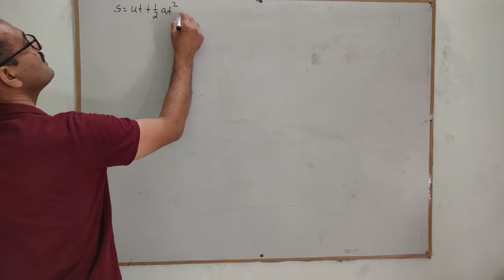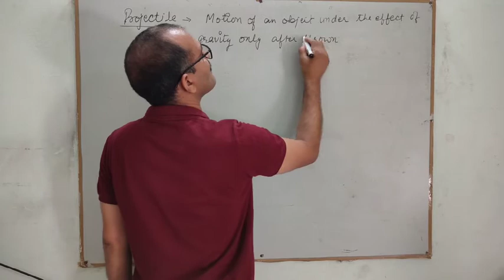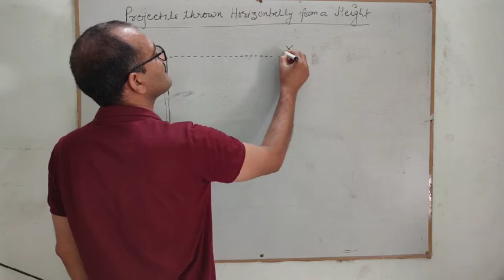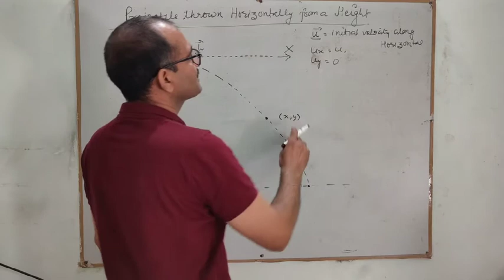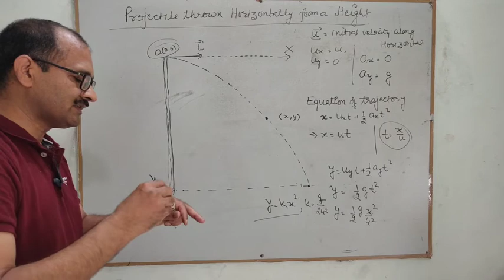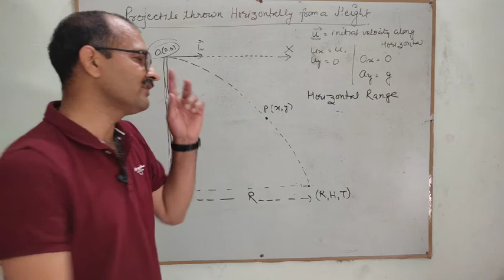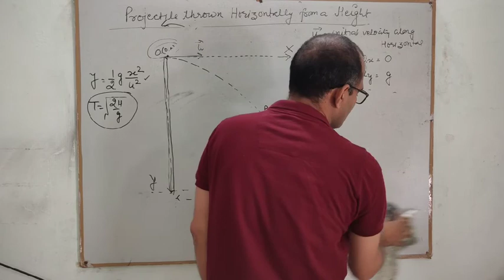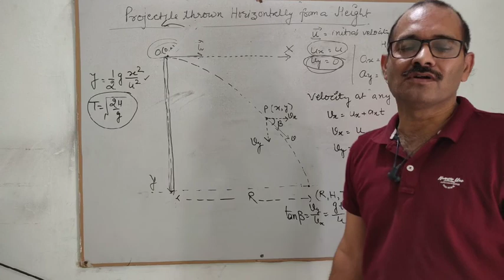Motion in a plane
Horizontal projection of projectile